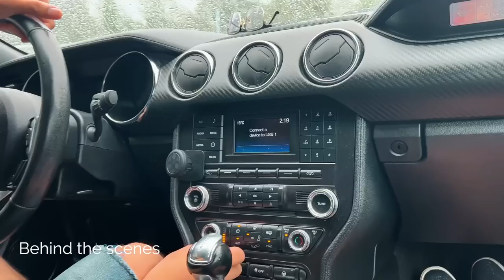Surprising my wife with her dream car | Bought a Mustang | Buying my first car in Canada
You can get your car from Mainland Motors Surrey